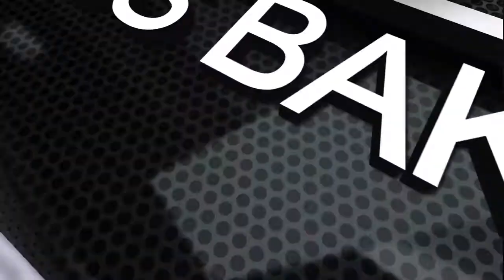Milos Bakrac CV